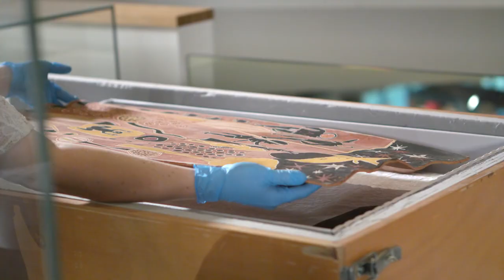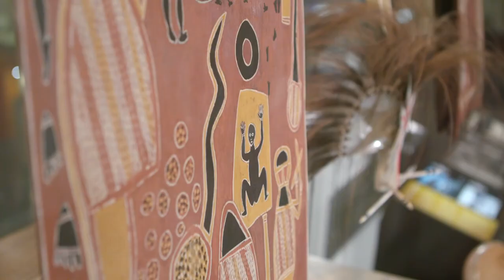National Museum of Australia conserving Australia's art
Take a look behind the scenes at the National Museum of Australia to learn more about their work to conserve Australia’s historic art. Some of the most significant and important items being preserved are bark paintings.